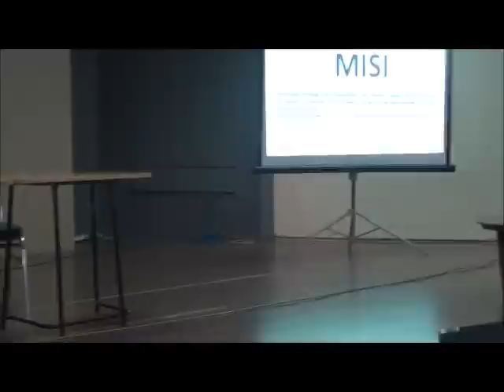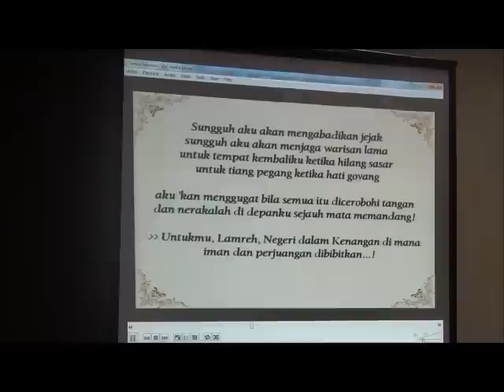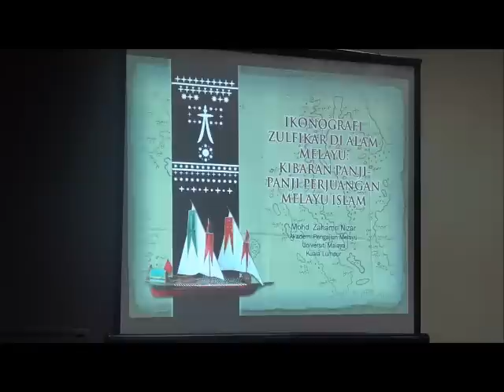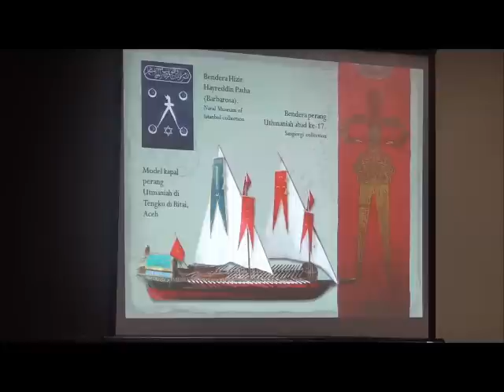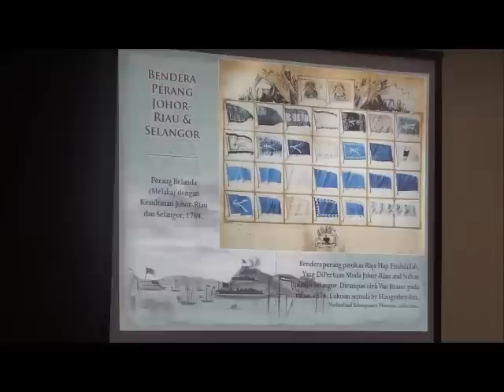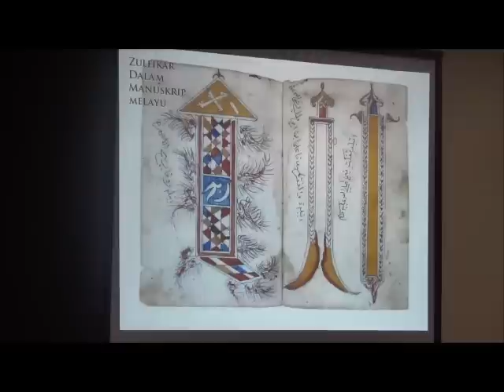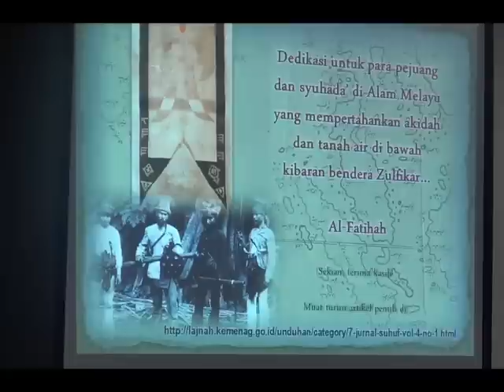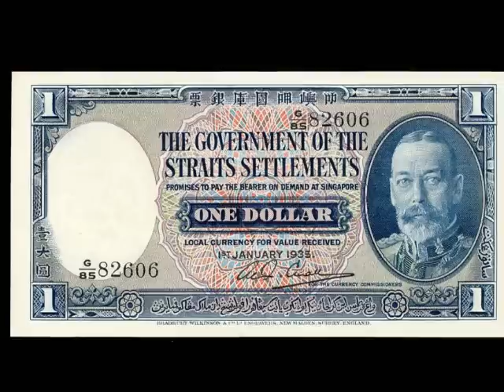HIKMAH25NovPartIV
Second event conducted under HIKMAH, a loose coalition of like-minded people connected by the Internet, concerned about the sovereignity of the Malay people and religion of Islam. At Kolej Yayasan Melaka, Bukit Sebukor, Melaka 25 November 2012. It was hosted by MAGMA Melaka, a local martial arts masters assocation and soon got state-sponsored bodies DMDI and PERZIM entering the fray. In fact the state government decided to turn it into an annual event.